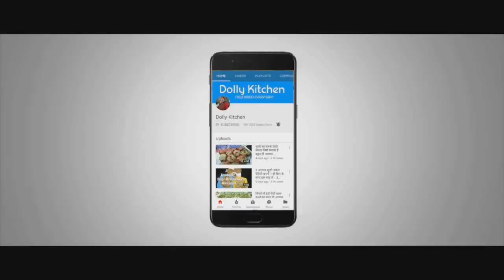1 चमच्च तेल में बना गेहूँ के आटे का ये नाश्ता आपको दे दिन भर एनर्जी Easy Breakfast Recipe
1 मिनट में बिना मेहनत के एक साइज में ढेरो सब्जियाँ काटने का आसान तरीका-How To Cut Vegetable In 1 Min
1 चमच्च तेल में बना गेहूँ के आटे का ये नाश्ता आपको दे दिन भर एनर्जी Easy Breakfast Recipe